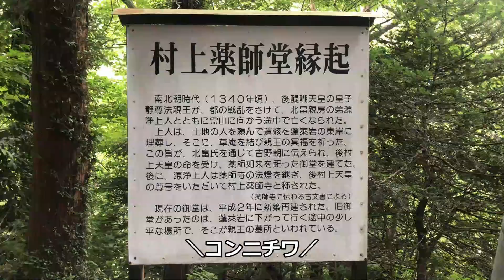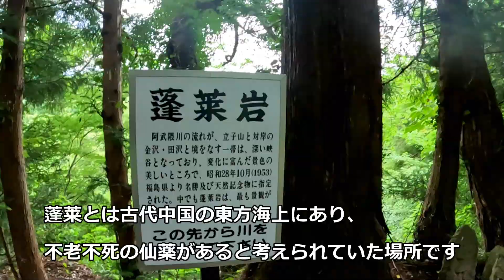写真に収めたい！ 蓬莱岩（村上薬師堂）【アフリカツイン福島ツーリング】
阿武隈川の阿武隈峡にある、巨大で不思議な形の蓬萊岩。写真家たちに好まれている雄大な自然の撮影スポットです。ただし、この角度の蓬莱岩を見るためには村上薬師堂側（東岸）へ行く必要があります。

◆村上薬師堂◆
所在地： 〒960-1321 福島県福島市立子山観音山